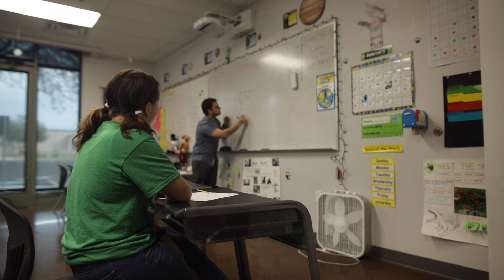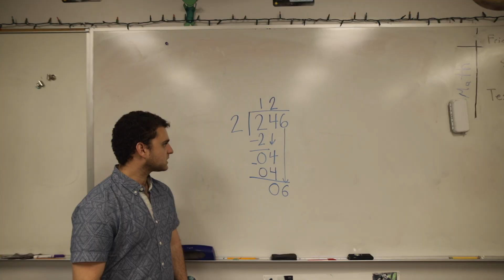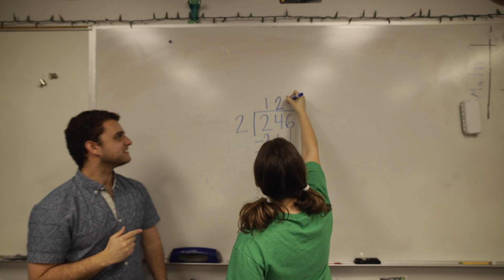Divider ("Believer" Educational Remix)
An educational remix to Imagine Dragon's "Believer" to teach students about Long Division.

Lyrics:
First things first
I’ll divide the first digit in the box
Then I’ll multiply that digit with the number that’s outside, oh ooh
The number that’s outside, oh ooh
Second thing second
I’ll subtract from the digit that’s up top
It’s the one in the box, it’s the difference that I need, oh ooh
The difference that I need, oh ooh
I was struggling with division
Taking my sulking to the teachers
Write down my answers for the few
but do I multiply, subtract it, divide it, bring it down
Heartache from this math
Seeing the quotient through the
You made me a, you made me a divider, divider
You bring it down, you bring it down, divider, divider
Oh let the numbers fly, oh let them rain
My grade, my love, my drive, it came from
Check to see there’s a digit to bring down
If there is bring it down to the number on the ground, oh ooh
The number on the ground, oh ooh
I was sitting in my class
Really hoping I would pass
But this feeling, it won’t last
Pretty soon I will be so fast
And I’ll never quit, never did, I will keep trying
My mind is unlimited
I will divide and bring it down
Bring it down, like
We’ll repeat the step starting with divide
You’ll divide from the number you made when you brought down, oh ooh
You made when you brought down, oh ooh